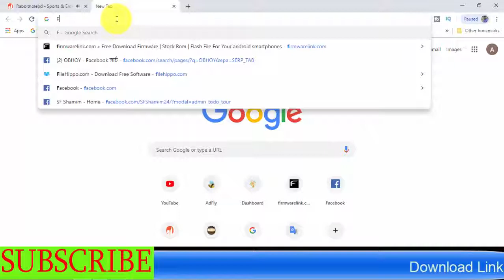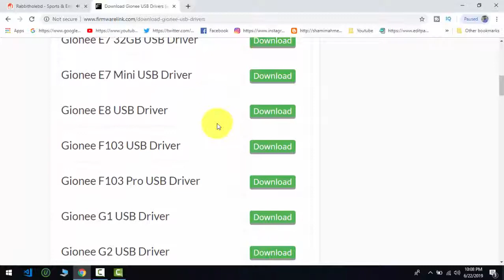How To Free Download Gionee USB Drivers (all Models)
Download Gionee USB Drivers (all Models)

Model Number List :

Gionee D1 USB Driver
Download
Gionee E3 USB Driver
Download
Gionee E5 USB Driver
Download
Gionee E6 USB Driver
Download
Gionee E7 16GB USB Driver
Download
Gionee E7 32GB USB Driver
Download
Gionee E7 Mini USB Driver
Download
Gionee E8 USB Driver
Download
Gionee F103 USB Driver
Download
Gionee F103 Pro USB Driver
Download
Gionee G1 USB Driver
Download
Gionee G2 USB Driver
Download
Gionee G3 512MB USB Driver
Download
Gionee G3 1GB USB Driver
Download
Gionee G3 8GB USB Driver
Download
Gionee G4 USB Driver
Download
Gionee G5 USB Driver
Download
Gionee L700 USB Driver
Download
Gionee L800 USB Driver
Download
Gionee M2 USB Driver
Download
Gionee M2 8GB USB Driver
Download
Gionee M3 USB Driver
Download
Gionee M4 USB Driver
Download
Gionee M5 USB Driver
Download
Gionee M5 Lite USB Driver
Download
Gionee M5 Plus USB Driver
Download
Gionee P1 USB Driver
Download
Gionee P2 USB Driver
Download
Gionee P2S USB Driver
Download
Gionee P2M USB Driver
Download
Gionee P3 USB Driver
Download
Gionee P3S USB Driver
Download
Gionee P4 USB Driver
Download
Gionee P4S USB Driver
Download
Gionee P5 Mini USB Driver
Download
Gionee P5L USB Driver
Download
Gionee P5W USB Driver
Download
Gionee P6 USB Driver
Download
Gionee S USB Driver
Download
Gionee S5.1 USB Driver
Download
Gionee S5.5 USB Driver
Download
Gionee S6 USB Driver
Download
Gionee S7 USB Driver
Download
Gionee S8 USB Driver
Download
Gionee S80 USB Driver
Download
Gionee S90 USB Driver
Download
Gionee S96 USB Driver
Download
Gionee T520 USB Driver
Download
Gionee V1 USB Driver
Download
Gionee V2 USB Driver
Download
Gionee V3 USB Driver
Download
Gionee V4 USB Driver
Download
Gionee V4S USB Driver
Download
Gionee V5 USB Driver
Download
Gionee V6L USB Driver